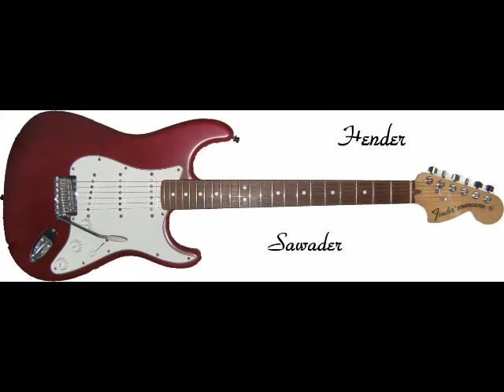オーマイパパ Oh My Pa Pa (Eddie Fisher) by hender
Oh My Pa Pa (Eddie Fisher)